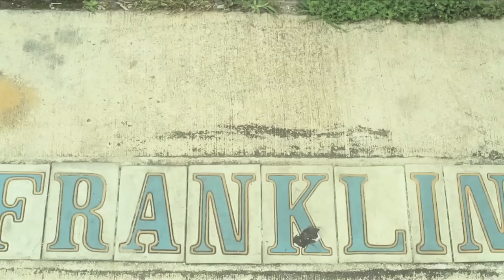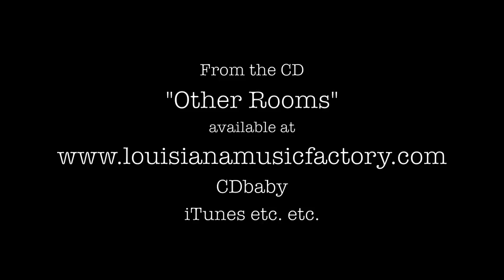Andy J Forest - Franklin Avenue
video directed by Alison J Forest
from Andy J Forest's 2012 cd "Other Rooms"
publishing by "That's It" ASCAP
Lyrics by Andy J Forest Music by Heggy Vezzano, Pablo Leoni and Luca Tonani - Recorded in Italy and New Orleans by Heggy Vezzano and Andrew "Goat" Gilchrist. Mixed by "Goat" @ House of 1,000 Hz